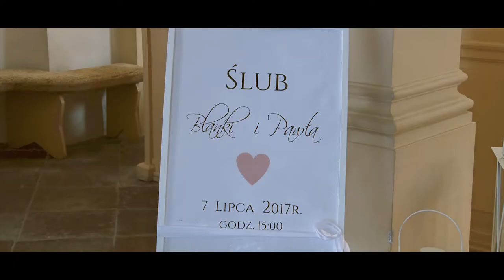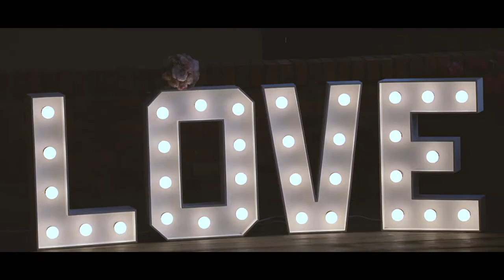Blanka i Paweł - trailer